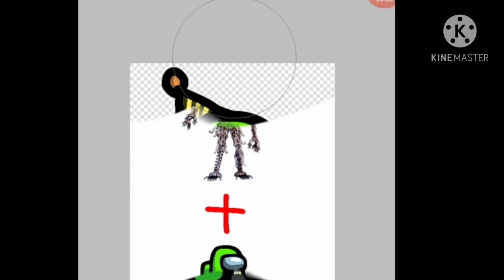not petting the imposter but instead petting the burnt impasta (Ennard )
..so I've been seeing alot of impasta Memes and also my friends kept sending me burnt spaghetti Ennard memes soo..I made this,lmao idk what I'm doing.. :k